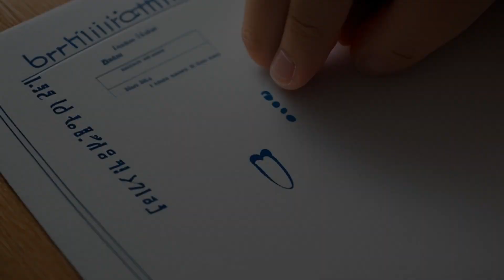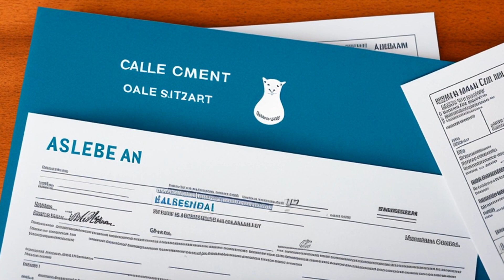Parker v. State, Department of Revenue, Child Support Enforcement Division ex rel. R.A.W. (1998) Ove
Steve Parker is challenging the jurisdiction of the superior court in a paternity and child support case. He had sexual intercourse with an Alaska resident in 1978, resulting in the conception of a child who is also an Alaska resident. The court must decide whether there are sufficient minimum contacts that give the court the power to hear the case over Parker.

Parker v. State, Department of Revenue, Child Support Enforcement Division ex rel. R.A.W. (1998)
Alaska Supreme Court
960 P.2d 586